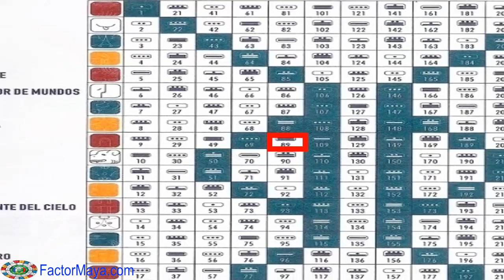Sabiduria Maya Galactica Kin 89 Domingo 20 Agosto 2017 Luna Espectral Liberar Emociones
Liberamos para aceptar el cambio, prestando atención a nuestras emociones, sintiendolas, no consintiéndolas. Los días luna, las emociones pueden dispararse en todas direcciones. Evitar suprimirlas, expresarlas de alguna manera, ya se a solas hablando y expresando o escribiendo como nos sentimos. A menudo los fuertes cambios nos provocan emociones densas. Recordar que todo cambio es para nuestra mejoría. Cambiar nuestro enfoque. Aquello en lo que nos enfocamos, crece. Liberar creencias que nos limitan. Aceptar el cambio.
FactorMaya.com/